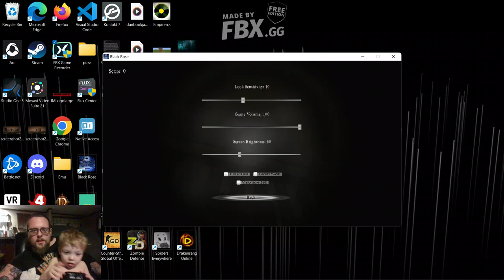Black Rose gameplay with my second cousin knightly